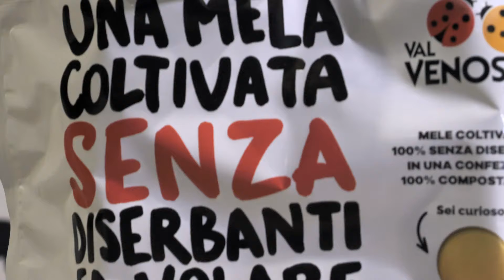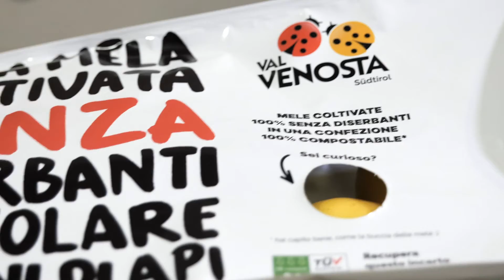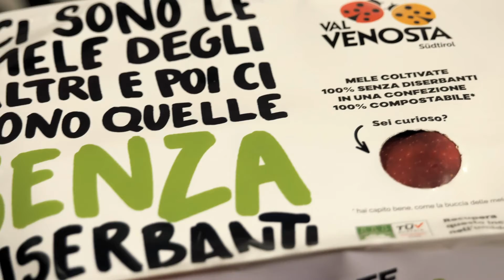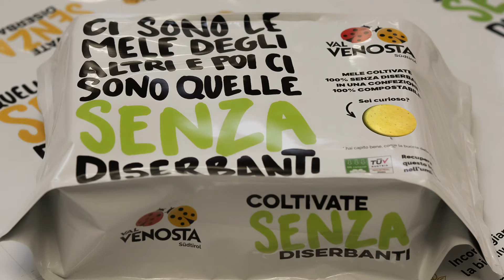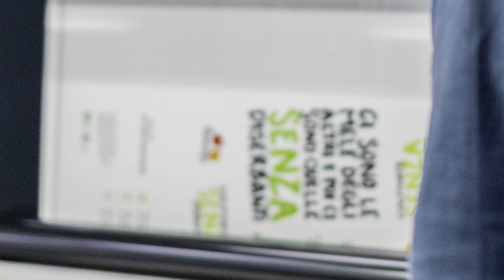VIP Val Venosta | Val Venosta "Senza" | Brand Revolution LAB 2020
Design: Coo’ee Italia | Stampa: Goglio | Tecnologie: HP